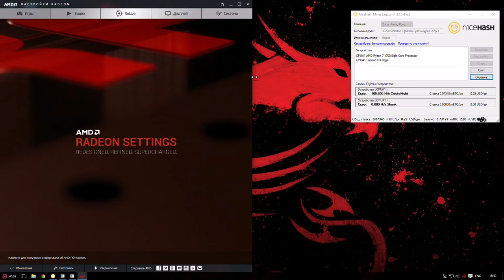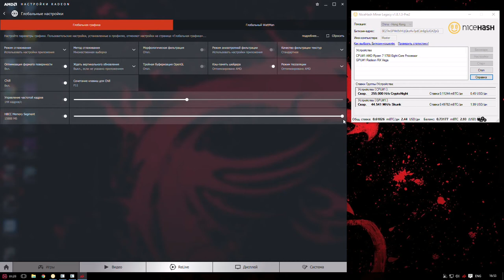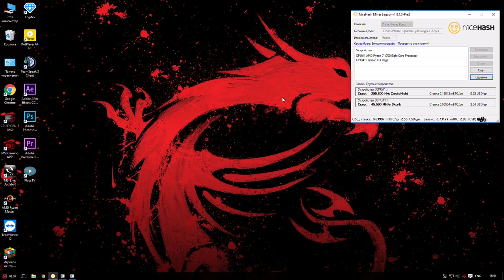RX Vega 64 - 46 MH/S легко?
Видео про то как RX Vega 64 майнит через nicehash при штатных настройках

MSI Gaming Pro
Ryzen 7 1700@3500
RX Vega 64
Corsair DDR4 3200
SSD Corsair PCI-E x4 128gb + HDD WD 1Tb

Этот компьютер собран чисто для работы, но при покупке и сборке фермы стало интересно, а как в этом деле покажет себя ВЕГА, и не надо говорить про печку) у меня рядом стоит такой же комп но с MSI GTX 1080 8Gb Gaming X, в майнинге, в стоковом режиме греется не меньше, а может и даже больше (чисто по тактильному ощущению ладони)!